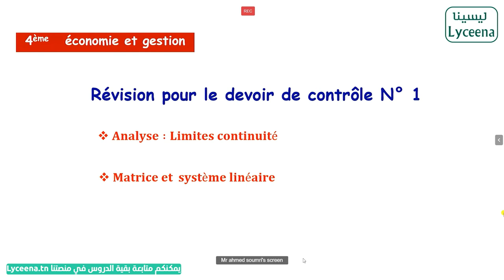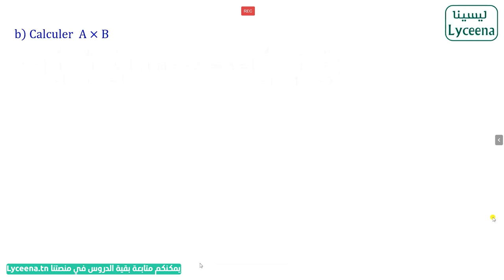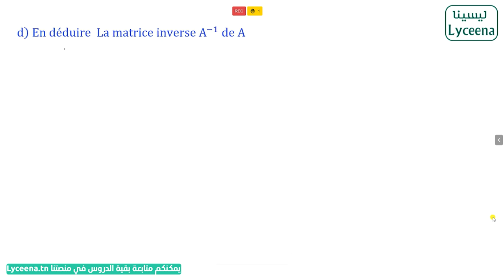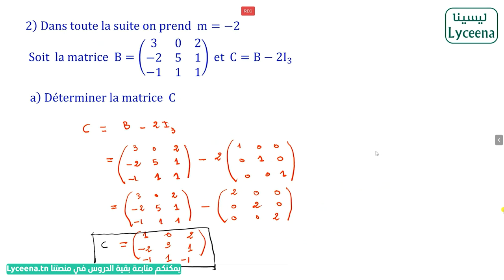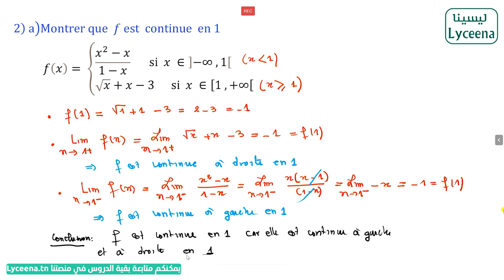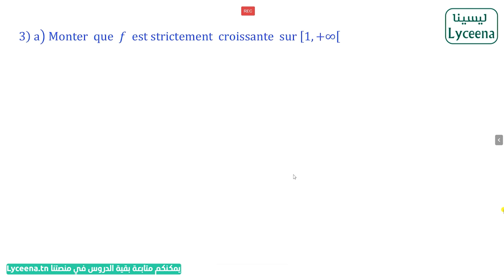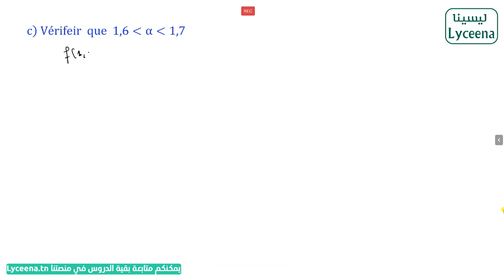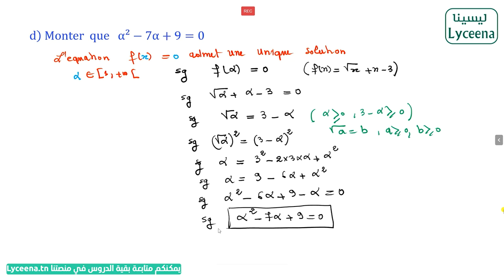Série: Matrice et systéme linéaire - Bac économie - Mr Ahmed Soumri